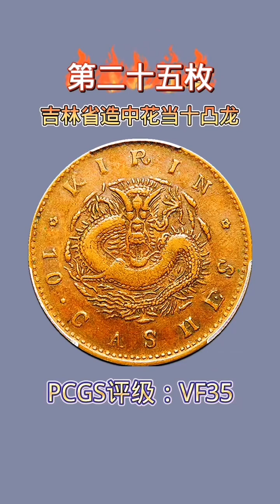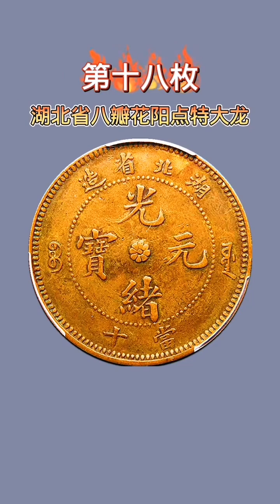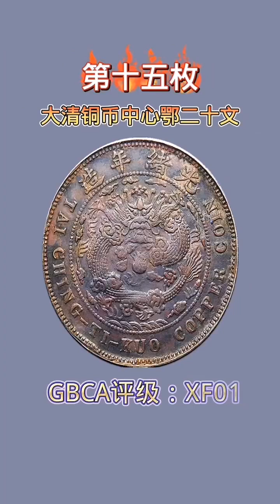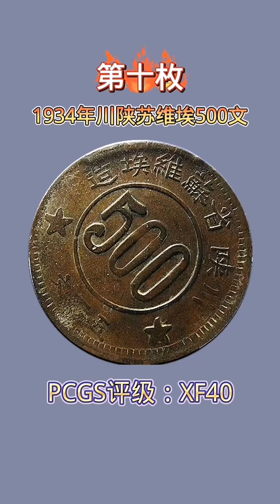上周国内各大平台铜元走势回顾 # 铜元 # 古钱币.